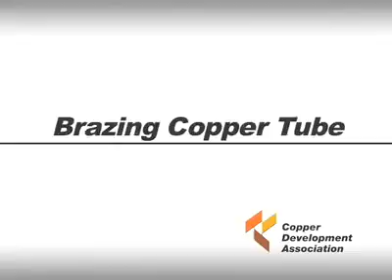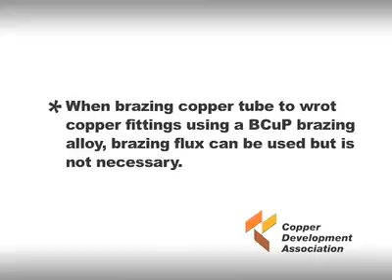How To Braze Copper Tube